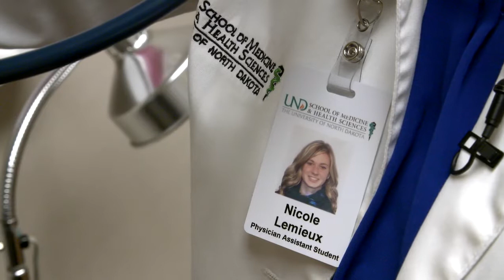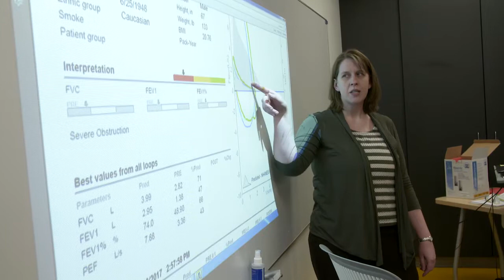UND Student Speaks out About PA Program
The University of North Dakota’s Department of Physician Assistant Studies offers a unique hybrid of online coursework combined with alternating classroom and clinical experiences to award a Master of Physician Assistant (MPAS) degree. Our distance education program provides students with the potential to complete online coursework and clinical experiences in their home area. Our distinctive dual entry admission structure is geared towards clinically practicing health professionals and/or applicants with an educational background in science and health care. This innovative curricular design provides exceptional comprehensive physician assistant education and helps solidify skills and concepts.